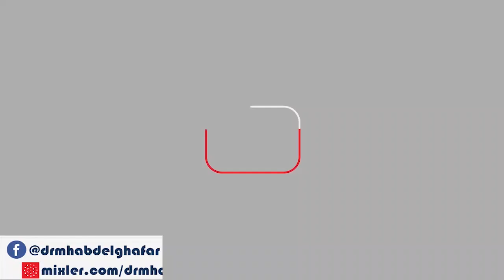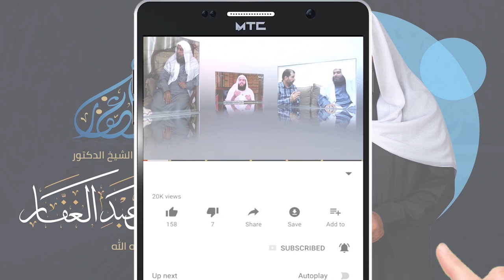الابانة الكبرى - باب فضائل الإيمان 4/6/2022